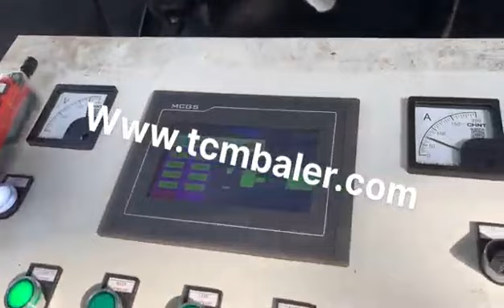scrap metal hydraulic press machine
Details of scrap metal hydraulic press machine, scrap metal hydraulic press, hydraulic scrap metal baler machine,

MATDAS is a professional scrap metal hydraulic press machine manufacturer and supplier in China for more than 20 years, and we can offer scrap metal hydraulic press machine for sale with a cheap wholsale factory price for our customers without any agent or dealers if you wanner buy our scrap metal hydraulic press machine.